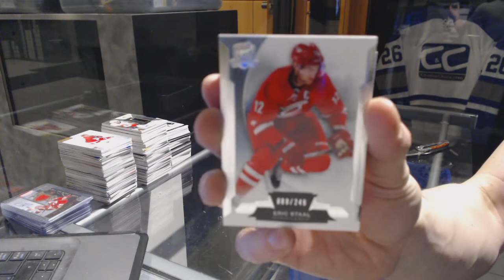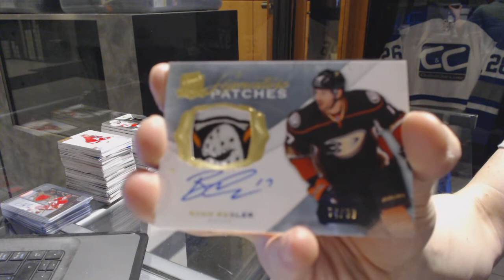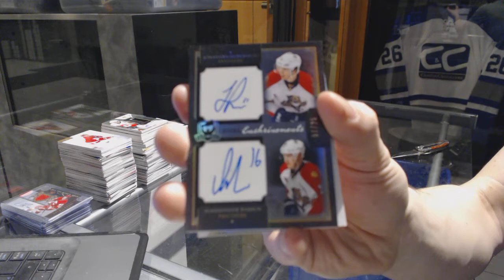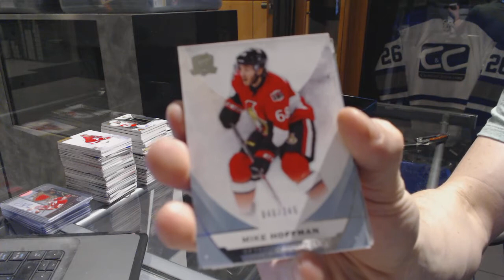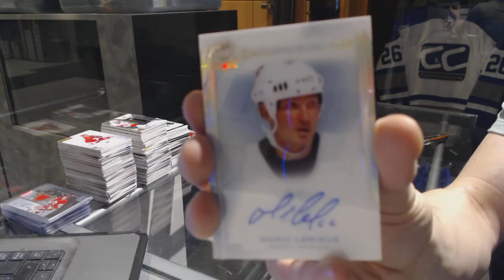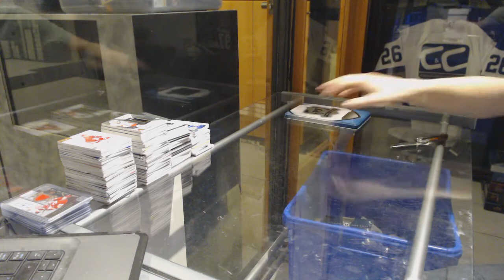14-15 UD The Cup & 15-16 UD The Cup Hockey Box Break - C&C GB #7125